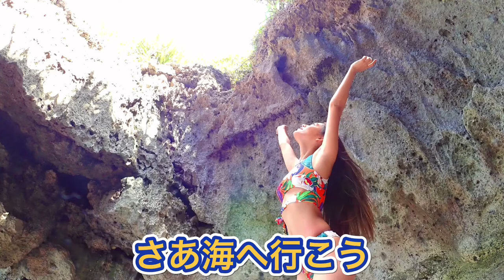【夏の海でビキニシュノーケル】スキンダイビングもしてるよー！沖縄秘境ビーチで人魚達と遊んできた！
秘境ビーチに行ってきました！！
そこは半端ない珊瑚礁の群生エリア！
多数のクレバスもあって地形も楽しい！
ビキニで潜ってきたよー！！

リクエストに応じてどんな所でもお連れ致します！！
是非以下もチェックしてみて下さい！！

沖縄本島の小さなダイビングショップ『Honey Dive Okinawa』のカズです！
海チューブと題して水中動画をご紹介してます！